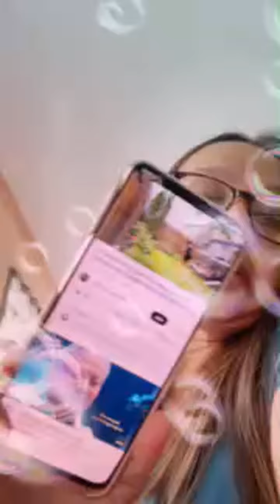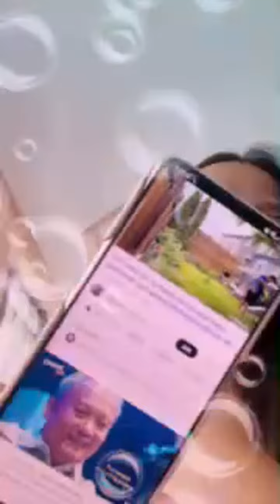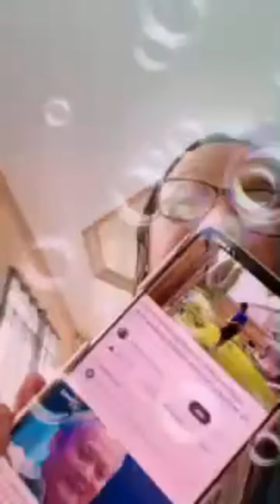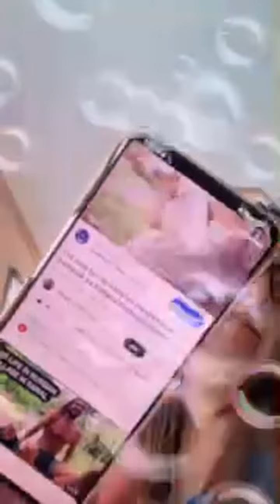Highlight 10:42 - 15:43 from Hazel S. Channel is live!💝💝💝